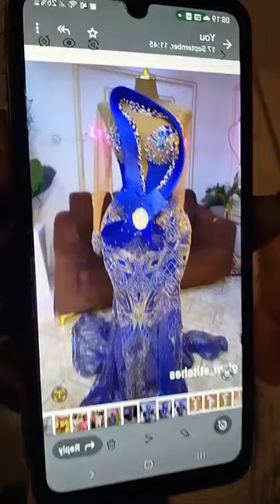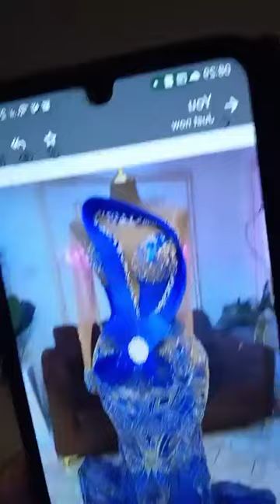WAHALA] PRECIOUS MEG DON COME TALK FOR DIS MATA